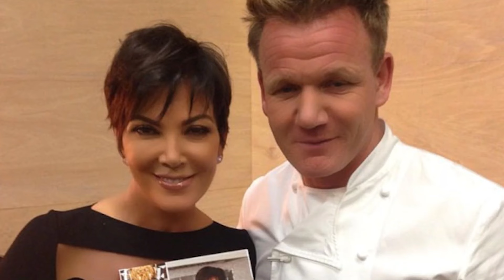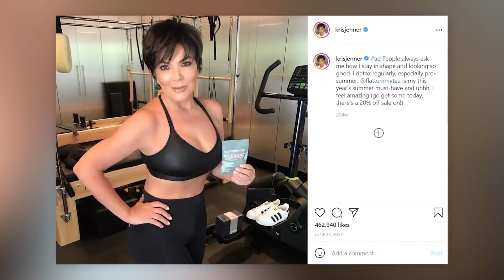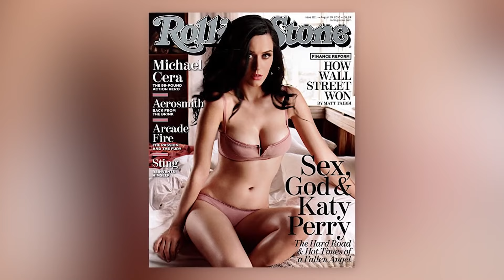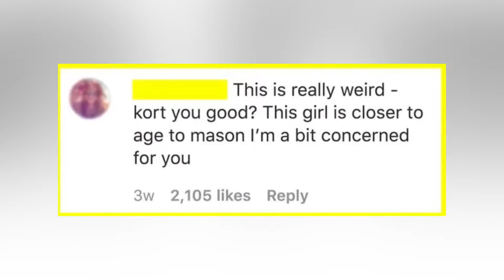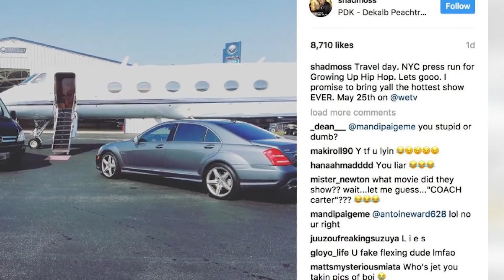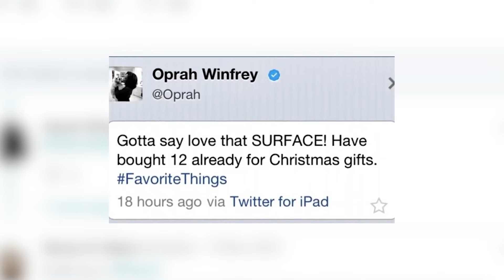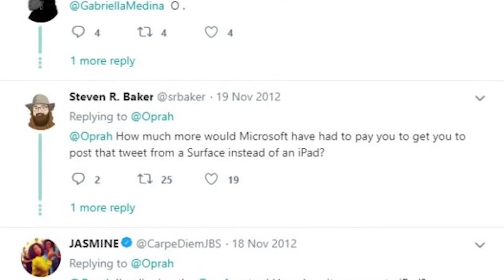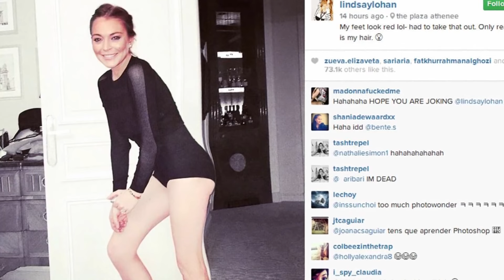Celebrities Real Faces Exposed After Photoshop Fail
We've got the dirt on all your favorite celebrities who got caught red-handed using Photoshop. From botched nose jobs to bizarre skin smoothing, these photos will have you saying "OMG!" In this video, we'll take a look at some of the most cringeworthy Photoshop fails in Hollywood history.

Time Code:
00:43- Kim Kardashian Caught Red Handed
09:29- Selena Gomez Is Exposed
19:27- James Charles CALLED OUT
36:06- What Is Bow Wow Hiding
52:56- The Kardashian  Extra Toe

🚨Let's jump right into  here at Beyond The Screen Elite🍿